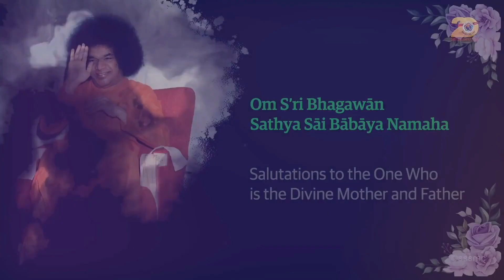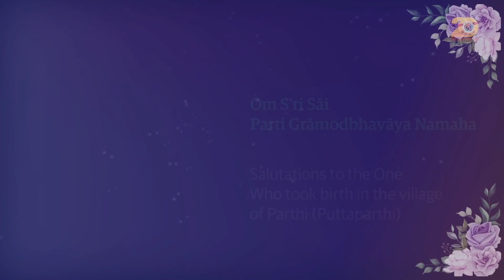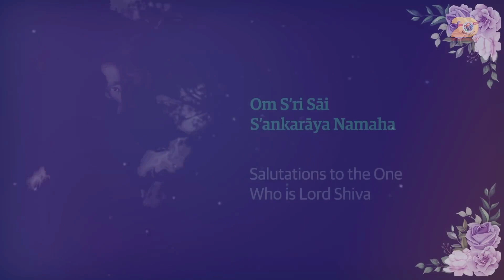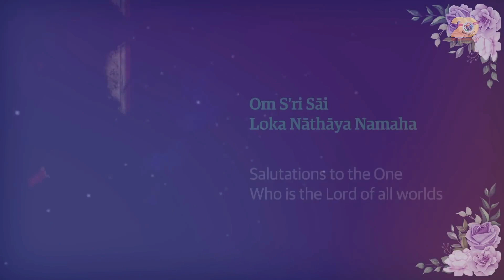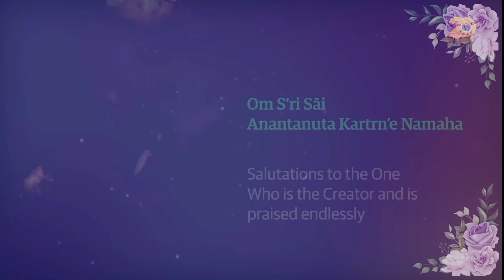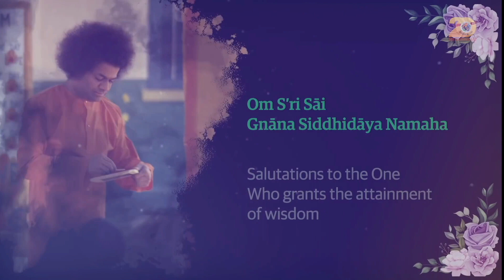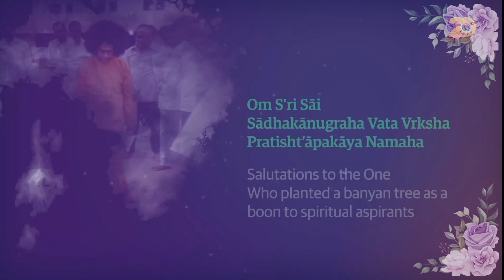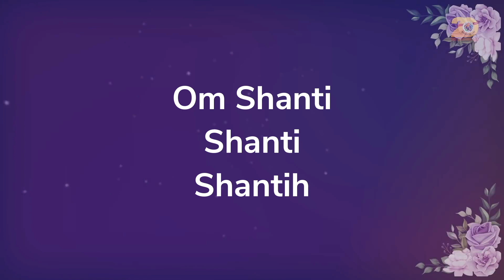SSSSO Morning sadhna program, 8 January 2022, 6:30 am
Sri Sathya Sai Seva Organisation, Delhi-NCR cordially invites you to  an online Monthly Sadhna Programme on  Saturday, the 8th January ’22

Program details :
21 times Omkaram
Suprabhatam
Sri Sathya Sai Ashtottar ShataNamavalli

Timing : 6.30am

All districts amd Samiti’s are invited to participate in large numbers and seek Bhagwan’s Blessings.